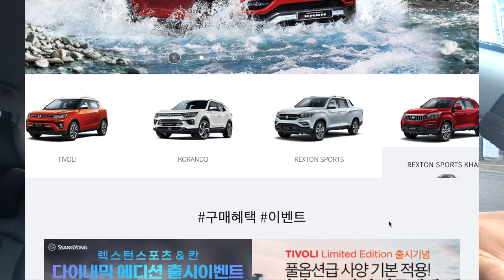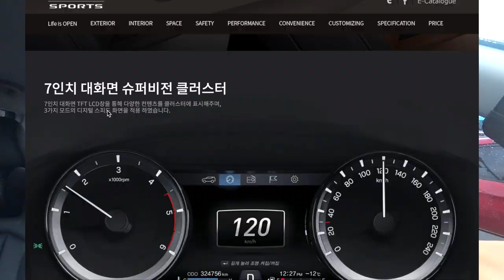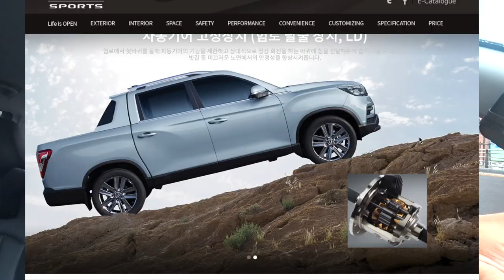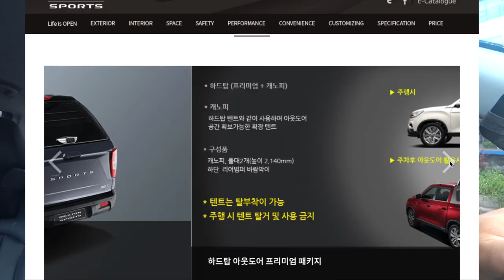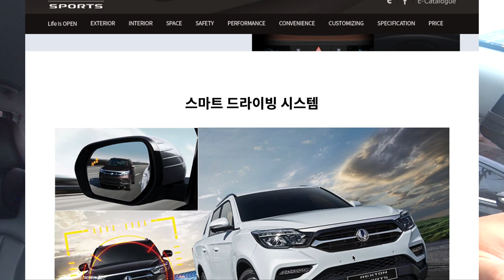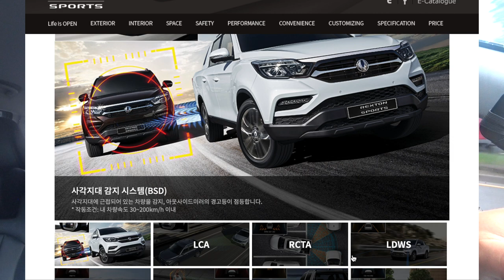풀 튜닝된 순정 렉스턴스포츠 다이나믹에디션 출시 가성비로 어떨까?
렉스턴스포츠 다이나믹에디션 이 출시되었습니다.
기존에 렉스턴스포츠를 해서 튜닝 하시던 분들께 희소식이라고 생각합니다.
순정 으로 나와주기 때문에 보증수리 까지도 받을 수 있는 튜닝차라니~
현대 의 N라인 처럼 다양한 선택지가 있다는것
환영합니다 쌍용 렉스턴 스포츠

01:15 다이나믹에디션 출시
02:15 2018년 2020년 렉스턴스포츠 가격비교
03:15 연비 비교
04:45 가격오름
06:00 유리나무채널
06:40 기자시승기
07:40 커스터마이징
11:50 다이나믹에디션 맞춤 고객은?
15:00 유리차의 옵션 선택은?